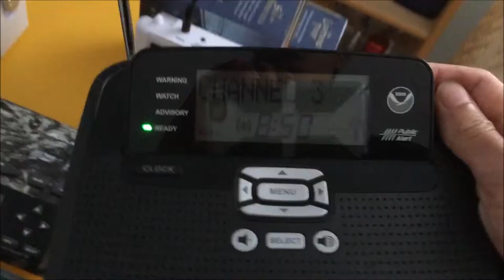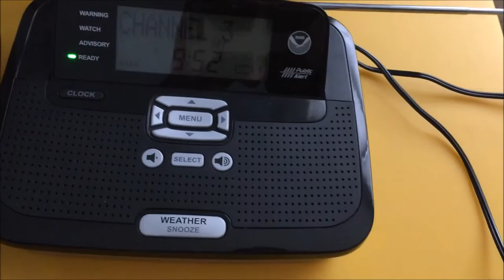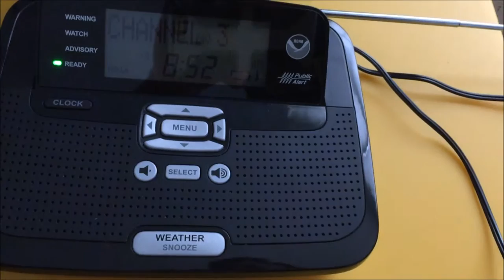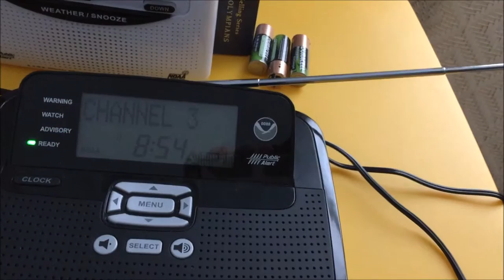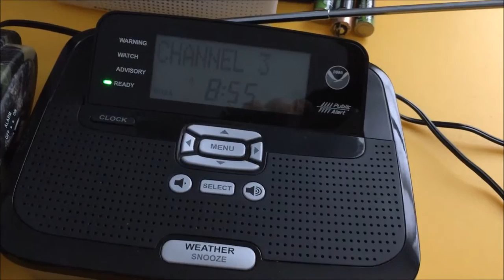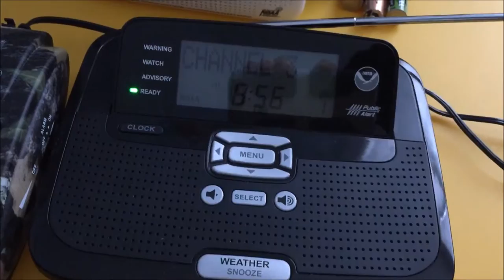{RARE} WWH35 Broadcast Cycle 9-27-2015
Station: WWH35
WFO: Binghamton, NY